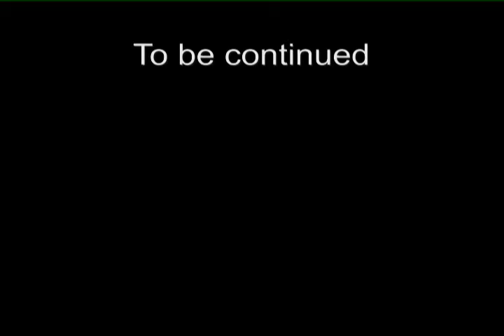Fantastic Train Ghost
Was so an einen Bahnübergang paranormales happens.
Hab echt 3mal schauen müssen.